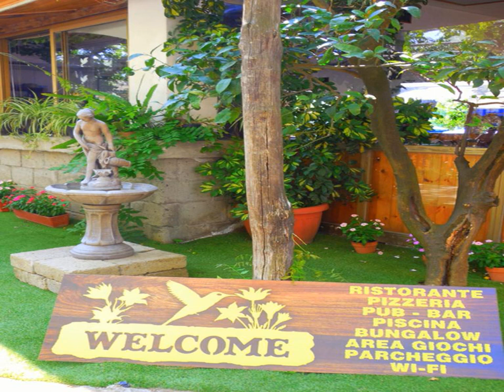Fiori D'Arancio - Piano Di Sorrento - Italy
Fiori D'Arancio hotel city: Piano Di Sorrento - Country: Italy

Address: Via Cavone, 77; zip code: 80063

The Fiori d'Arancio holiday village is set in a quiet location in the peninsula of Piano di Sorrento popular for its beautiful beaches.

 -- Le village de vacances de Fiori d'Arancio bénéficie d'un emplacement au calme dans la péninsule de Piano di Sorrento, réputée pour la beauté de ses plages.

 -- El complejo vacacional Fiori d'Arancio está situado en una zona tranquila de la península de Piano di Sorrento, popular por sus hermosas playas.

 -- Das Feriendorf Fiori d'Arancio genießt eine ruhige Lage auf der sorrentinischen Halbinsel in Piano di Sorrento. Die Gegend ist berühmt für ihre wunderschönen Strände.  Das Feriendorf liegt inmitten eines Orangenhains auf einem Hügel.

 -- Het vakantiedorp Fiori d'Arancio ligt op een rustige locatie op het schiereiland van Piano di Sorrento, dat geliefd is om zijn mooie stranden.  Het vakantiedorp ligt in een sinasappelboomgaard op een heuvel in de buurt van de stad.

 -- Il villaggio turistico Fiori d'Arancio sorge in una posizione tranquilla nella penisola di Piano di Sorrento, famosa per le sue splendide spiagge.

 -- The Fiori d'Arancio度假村坐落在一个宁静的地段，地处以美丽海滩而闻名的Piano di Sorrento半岛，深受游客欢迎。  度假村坐落在山上的橘园中，邻近镇中心，客人可以在游泳池畔享受和平的气氛。  舒适的住宿包括配备了所有现代设施的平房。游泳池设有太阳甲板和太阳伞，客人每晚均可在餐厅享受地道的当地美食。  Fiori d’Arancio酒店是游览卡普里、阿马飞、索伦托、庞贝城和那不勒斯的理想下榻之地。

 -- Ośrodek wypoczynkowy Fiori d'Arancio położony jest w spokojnej okolicy na półwyspie Piano di Sorrento, który słynie z pięknych plaż.

 -- Курортный поселок Фиори д'Арансио расположен в тихом месте на полуострове Пиано ди Сорренто, знаменитом своими прекрасными пляжами.  Holiday Village находится в апельсиновой роще на склоне горы.

 -- Stugbyn Fiori d'Arancio ligger i ett lugnt läge på halvön Piano di Sorrento, som är populär för sina vackra stränder.

 -- Το παραθεριστικό χωριό Fiori d'Arancio βρίσκεται σε μια ήσυχη τοποθεσία, στη δημοφιλή για τις όμορφες παραλίες της, Χερσόνησο του Piano di Sorrento.